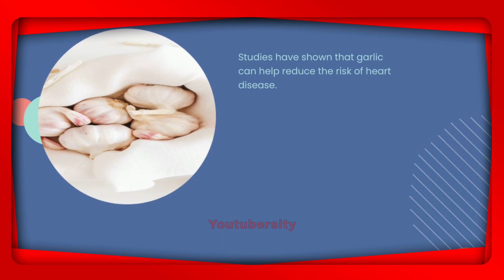Amazing And Unique Benefits Of Garlic – This Superfood Will Shock You! | Youtubersity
Did you know that garlic is a super food?
Let's take a look the benefit of amazing garlic.
Let's go!